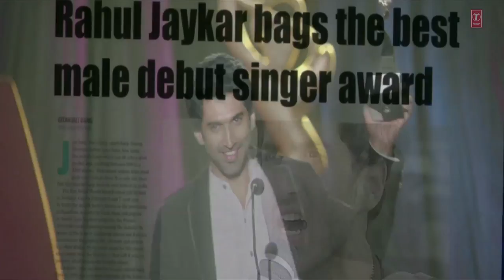Aashiqui 2 All Video Songs With Dialogues | Aditya Roy Kapur, Shraddha Kapoor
# Sunn Raha Hai - (00:10)
# Sunn Raha Hai (Female) - (08:26)
# Piya Aaye Na (12:03)
# Chahun Main Ya Naa - (14:59)
# Tum HI Ho - (18:53)
# Hum Mar Jayenge - (23:47)
# Meri Aashiqui - (29:13)
# Bhula Dena - (31:24)
# Milne Mujhse Aayi - (34:46)

Set it as your Caller Tune SMS ASHQI4 to 54646

Presenting full HD video songs of 'The Most Loved Album of 2013' "Aashiqui 2"  The movie is a musical journey of two lovers who go through love and hate, twists and turbulence, success and failure in their lives. The music of this movie is composed by Mithoon, Jeet Ganguli and Ankit Tiwari.

Here are the song details:

1. Song: Tum Hi Ho
    Singer: Arijit Singh
    Lyrics: Mithoon

2. Song: Sunn Raha Hai
    Singer: Ankit Tiwari
    Lyrics: Sandeep Nath

3. Song: Sunn Raha Hai
    Singer: Shreya Ghoshal
    Lyrics: Sandeep Nath

4. Song: Piya Aaye Na
   Singer:Tulsi Kumar, KK
   Music Director: Jeet Gangulli
   Lyrics: Irshad Kamil

5. Song: Chahun Main Ya Naa
    Singer: Arijit Singh, Palak Muchhal
    Lyrics: Irshad Kamil

6. Song: Hum Mar Jayenge
    Singer: Tulsi Kumar, Arijit Singh
    Lyrics: Irshad Kamil

7.  Song: Meri Aashqiui
    Lyrics: Irshad Kamil

8.  Song: Milne Hai Mujhse Aayi
     Singer: Arijit Singh
     Lyrics:Irshad Kamil

9. Song: Bhula Dena
    Singer: Mustafa Zahid
    Lyrics: Sanjay Masoomm